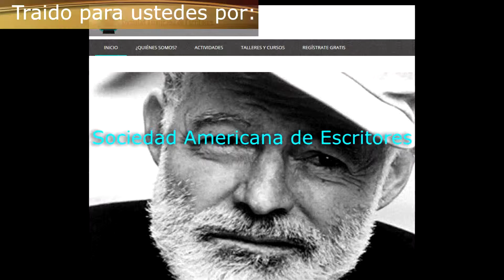Cómo escribir mi primer libro con éxito